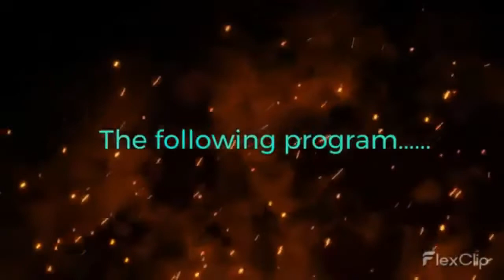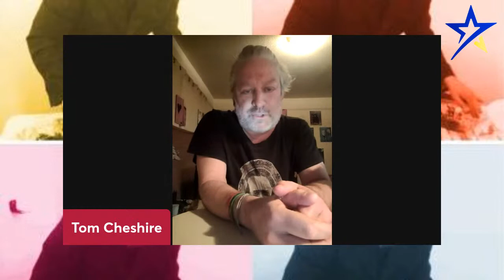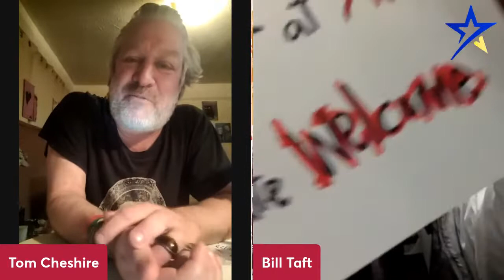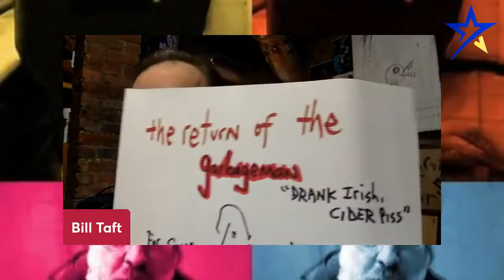Burn It Down: Bill Taft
Tonight I am talking with Bill Taft, who has been a huge influence on me as a musician, poet, writer and performer. You could even say he is one of my biggest influences over the last 20 years. When I think of the definition of a true artist, I see Bill. The best thing about him though is that he is just an awesome human being and extremely generous with his time and energy. He taught me so much when I first moved to Atlanta. Thank you for your time Bill, and your friendship. Let's Burn 🔥 it Down.